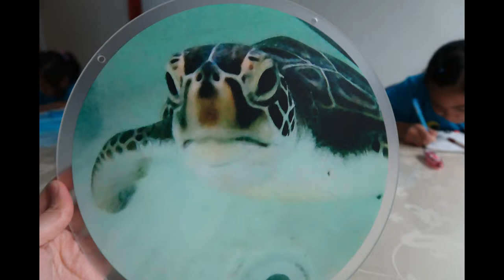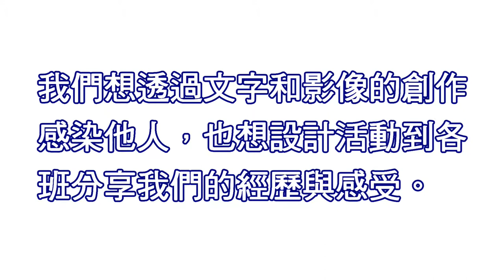CHI 2018152 - 龜向無塑海